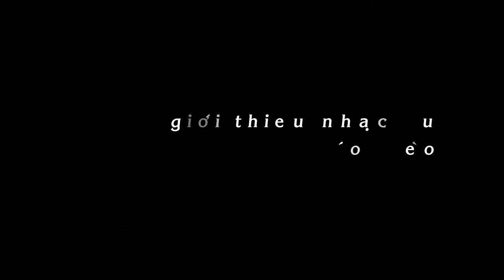Dạy Học Sáo Trúc- Bài 3 - Giới thiệu cây sáo mèo - Giảng Viên Xuân Chung Dạy sáo trúc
Hướng Dẫn Học Thổi Sáo Trúc Cùng Giảng Viên Xuân Chung Dạy sáo trúc P2 - Giới thiệu cây sáo mèo